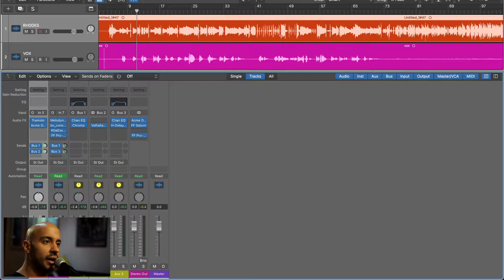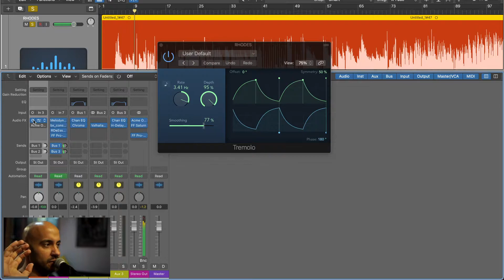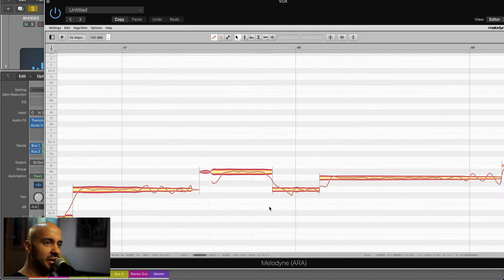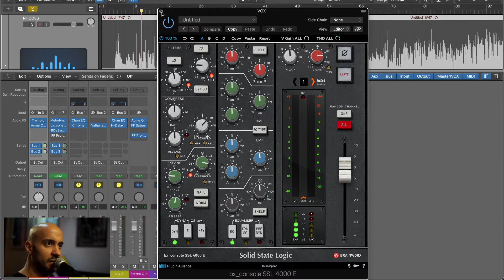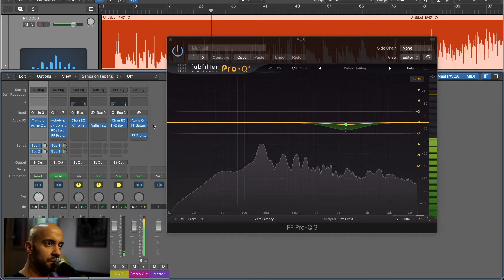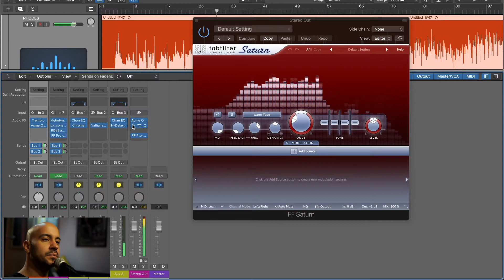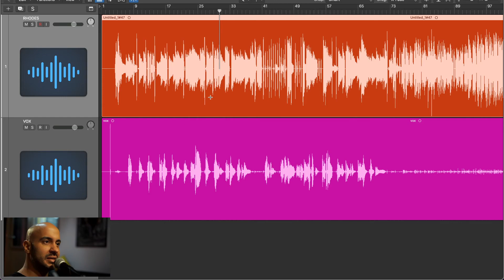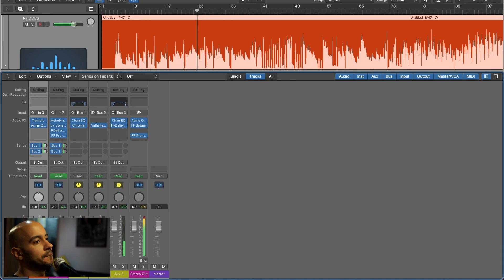Como Mixar Voz e Piano Rhodes - Por Dentro da Mixagem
Neste video vou mostrar como mixar voz e piano rhodes de uma forma simples e muito eficiente. Esses mesmos princípios se aplicam para voz e violão, voz e guitarra, voz e baixo e etc...

Mariano Júnior é músico e produtor musical e há mais de 20 anos é proprietário do e produz e distribui conteúdos audiovisuais. É também idealizador do projeto onde ministra cursos e dá consultorias.